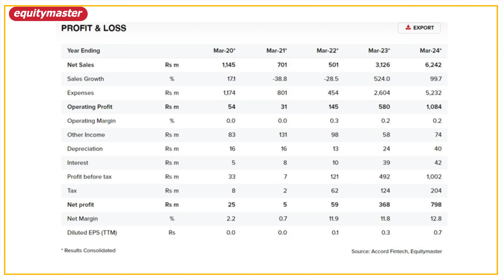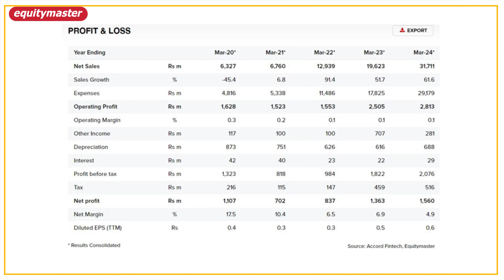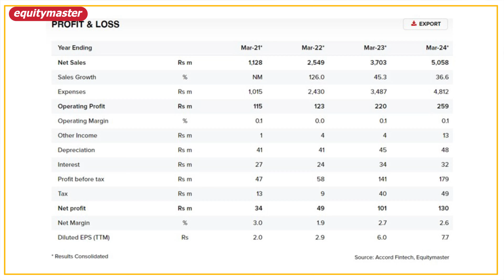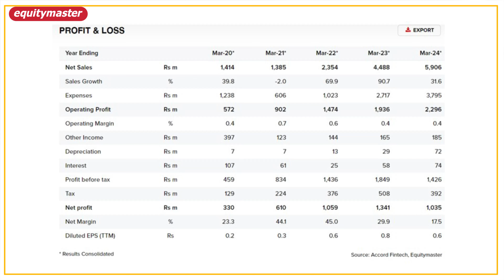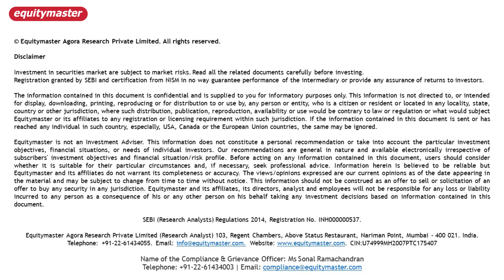Top 4 Fastest Growing Penny Stocks for 2025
As we look ahead to 2025, several penny stocks are gaining attention due to their rapid growth.

These companies are showing strong signs of growth and could deliver significant returns in the future.

In this video, we’ve highlighted the top 4 fastest-growing penny stocks to watch for in 2025.

Watch till the end to find out more…